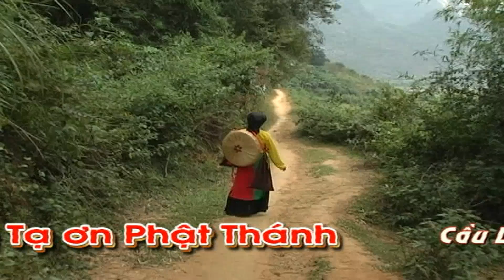Co Doi Cam Duong-Dong Thay Tran Thi Minh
Co Doi Cam Duong-Co Doi Cam Duong-Co Doi Cam Duong-Co Doi Cam Duong